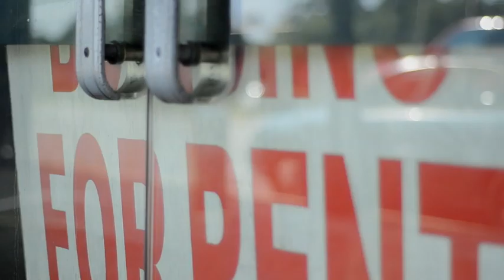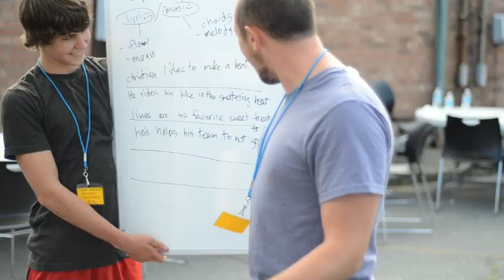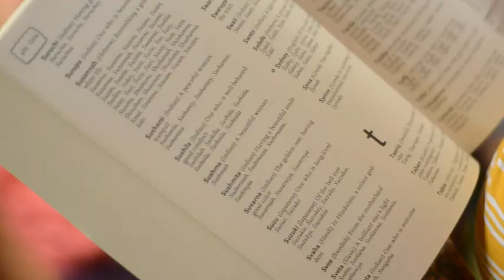Camp Chairo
This video is about Camp Chairo